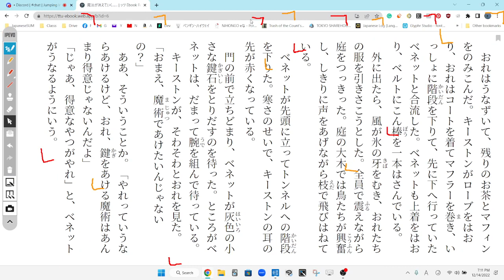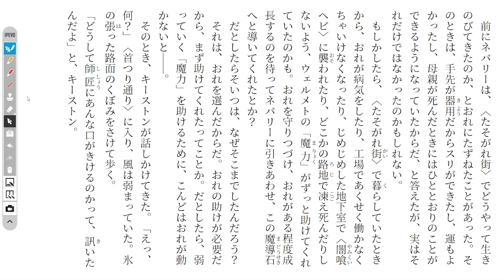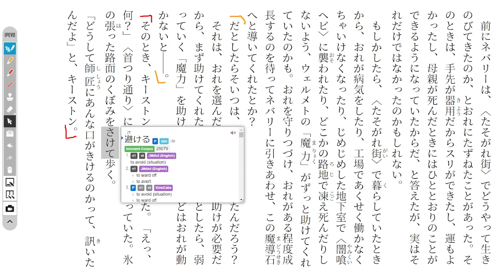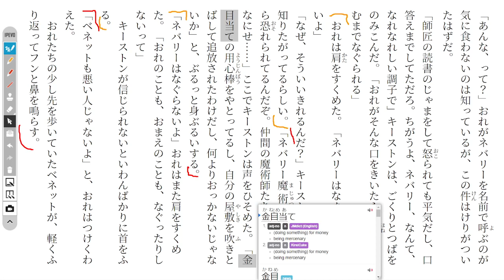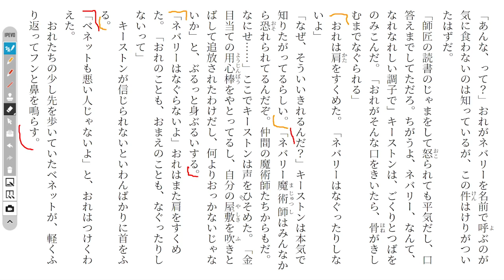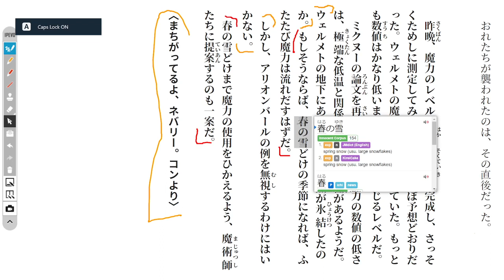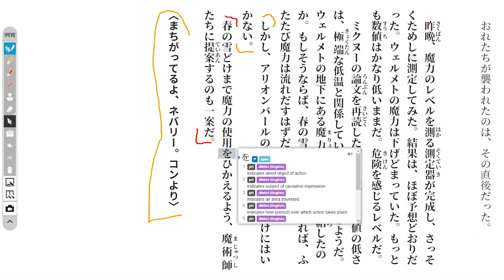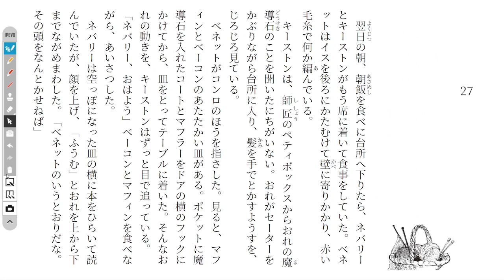The Magic Thief Disscussion 80 魔法が消えていく…